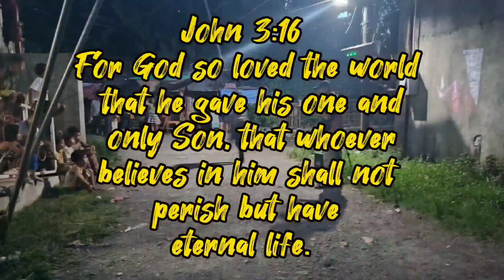DURIAN: SMELL LIKE HELL, TASTE LIKE HEAVEN/ DAVAO EXOTIC FRUIT/ VAL SANTOS MATUBANG/ KALINGAP RAB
Davao exotic fruit,
durian Davao
smell like hell
taste like heaven